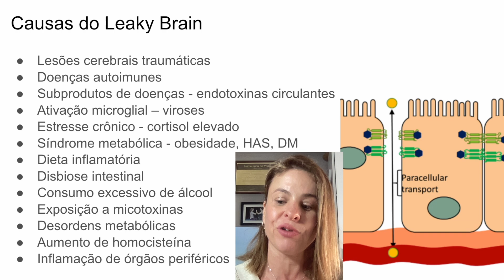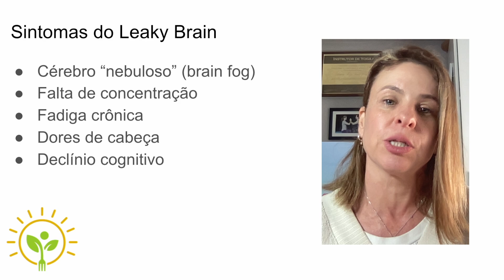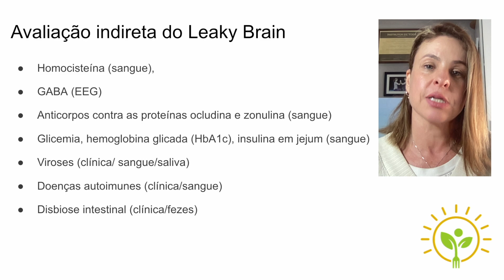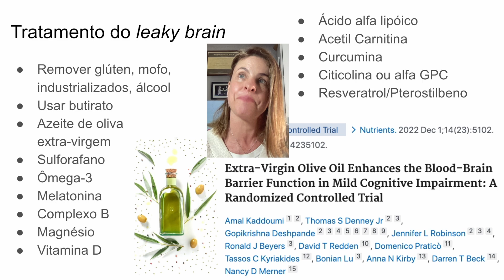TRATAMENTO DO LEAKY BRAIN | CÉREBRO SAUDÁVEL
➤ AVISO

➤ BIOGRAFIA